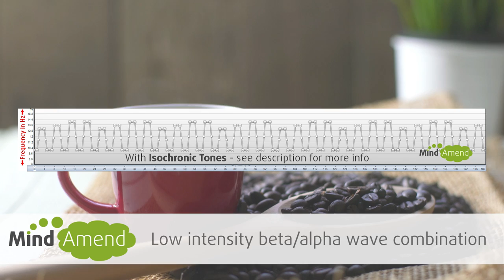Jazz Collection for Memory & Focus with Alpha/Beta Isochronic Tones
A smooth jazz study music collection with low-intensity alpha/beta wave isochronic tones.  Helps to induce a clear focus mental state and improve memory while studying.

Part of my Study Enhancer isochronic tones series.

This is a brainwave entrainment music track using isochronic tones combined with music.  The music has also been embedded with amplitude entrainment effects, where the music is subtly distorted and vibrates in unison with the same frequency of the isochronic tones.  This helps to add further strength to the entrainment effect.  If brainwave entrainment is a new concept for you, there is some information about it

This brainwave entrainment session cycles through a frequency range of between 10Hz in Alpha, (which can help with memorization and learning), and up to 14Hz in the Beta range, (which will help with increasing focus and concentration).

You can listen to this track with your eyes open while studying, reading or doing other activities which require a good level of concentration.

Adjust the volume to a level you feel comfortable with.

Artist credit
A Little Late - Victor Lundberg
Santa Barbara Afternoon - Martin Landstrom
747 - Duke Herrington
Ambra - Ennio Mano
Bill Me - Ritchie Everett
Patio - Martin Landstrom
Smiling in the Rain - Wendy Marcin
Midnight Caller - Duke Herrington
Martini Avenue - Ben Curtis
Empty Briefcase - Victor Lundberg